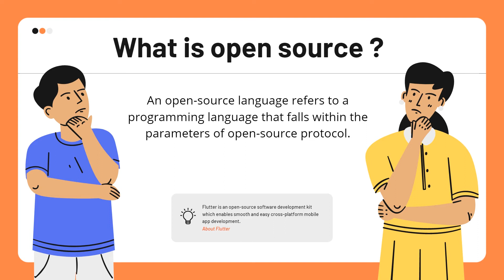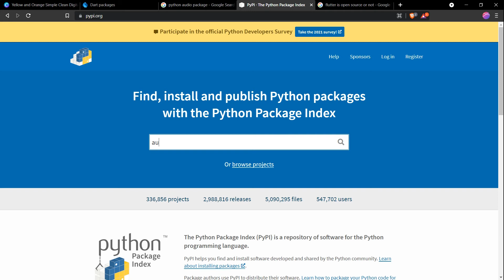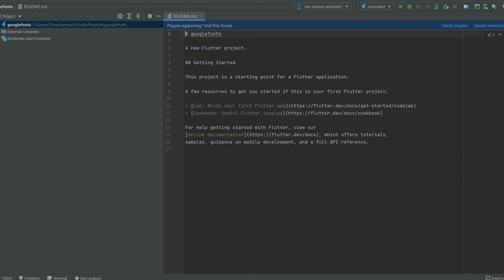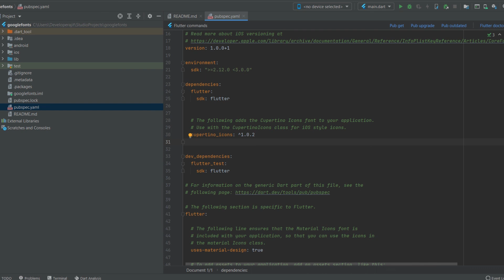What are packages in Flutter 2.5| Null Safety